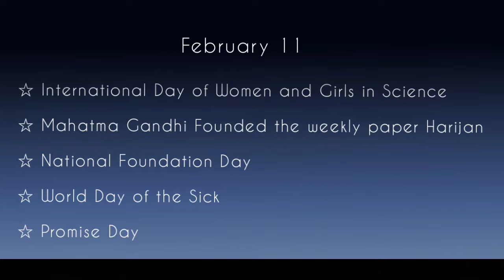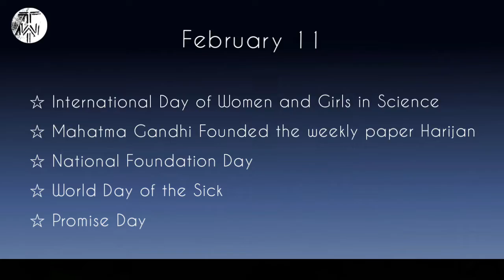ഫെബ്രുവരി 11,ഇന്നത്തെ വിശേഷങ്ങൾ... In to the Event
ep 42

☆ International Day of Women and Girls in Science
☆ Mahatma Gandhi Founded the weekly paper Harijan
☆ National Foundation Day
☆ World Day of the Sick
☆ Promise Day